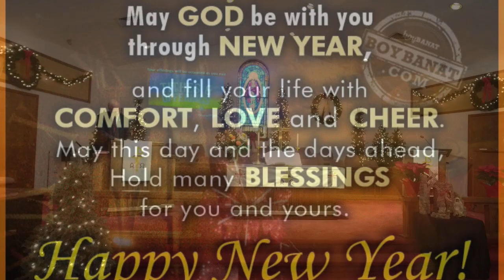1 1 23 Worship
Welcome to Emmanuel UMC, Enola Pa.  Guest speaker Rev Gary Shockley.
Anna and Simeon.